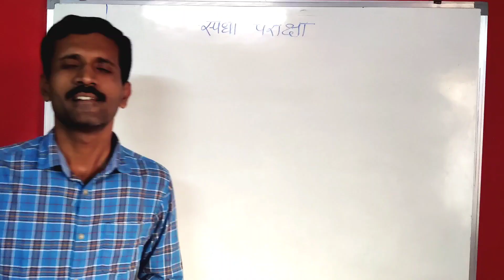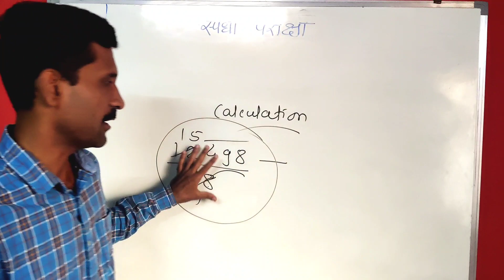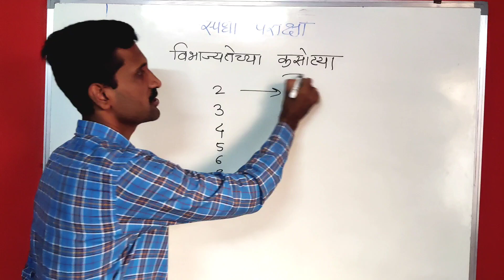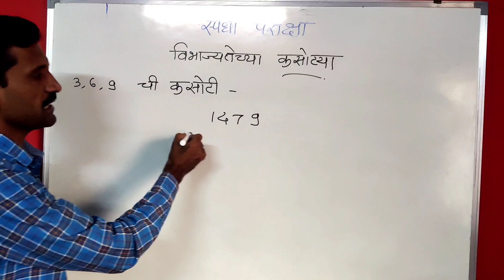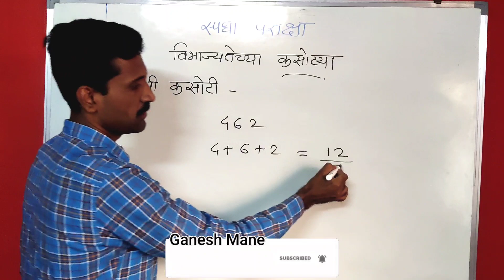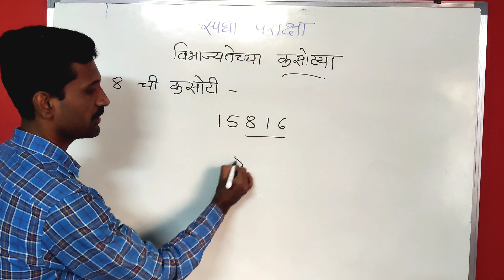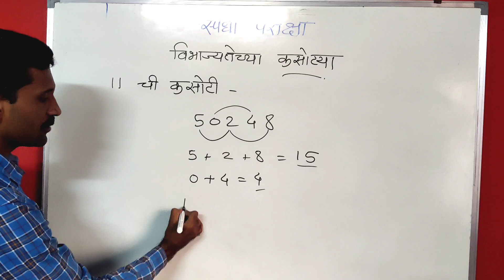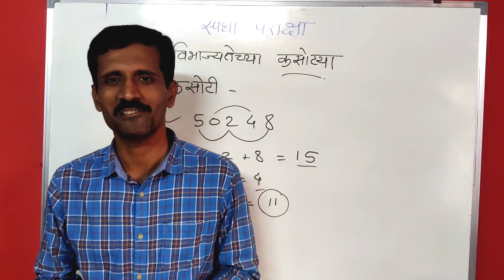विभाज्यतेच्या कसोट्या /NMMS,स्कॉलरशिप व सर्व स्पर्धा परीक्षांसाठी/बुद्धिमत्ता चाचणी 8th scholarship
विभाज्यातेच्या कसोट्या /NMMS,स्कॉलरशिप व सर्व स्पर्धा परीक्षांसाठी/बुद्धिमत्ता चाचणी